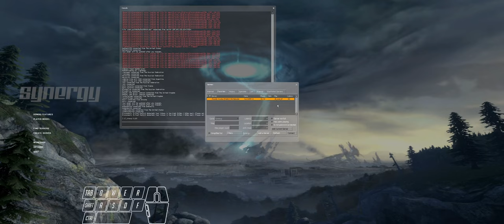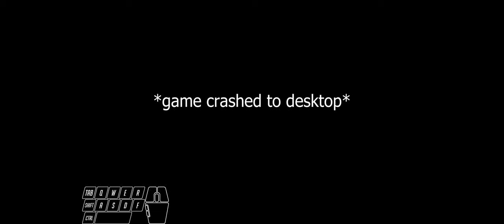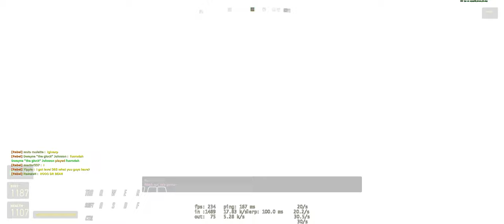[Synergy] Friendly Crowbar Rebel Rush Marathon (April 28) Part 1 - HL2